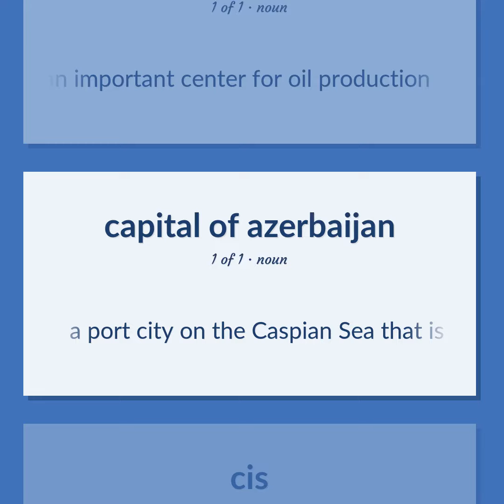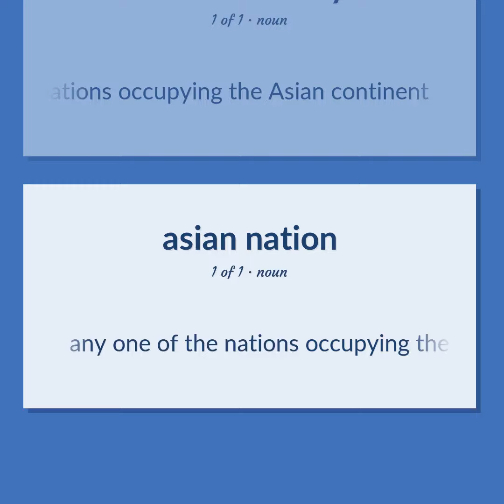Azerbaijan - 12 English Vocabulary Flashcards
AZERBAIJAN meaning. Following our free educational materials, you learn English in a great way with ease and efficiency.